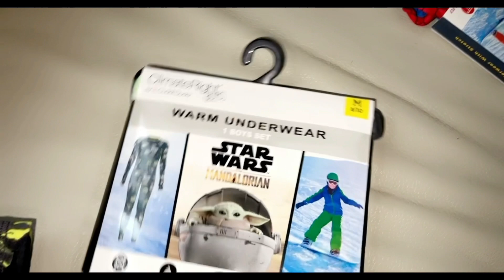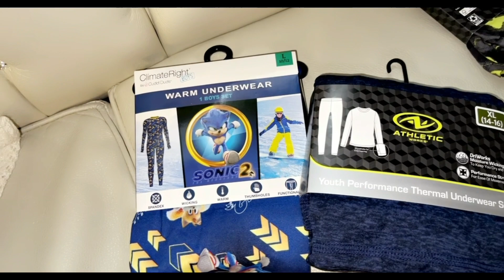Kingdom family maxay xirtaan winter ka ama qabowga?|| kaalay nala labiso